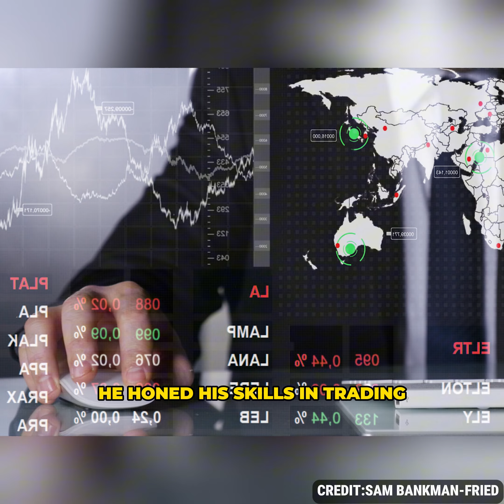The Fake Genius, Sam Bankman-Fried Before The FTX Disaster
Sam Bankman-Fried, known for founding FTX, has risen to prominence as a leading figure in the cryptocurrency world. His innovative approach to trading and exchange platforms, such as FTX, has revolutionized digital asset markets. Sam Bankman-Fried's net worth, strategies, and influence on the crypto market are widely discussed. Things kept going great for Sam until they didn't.